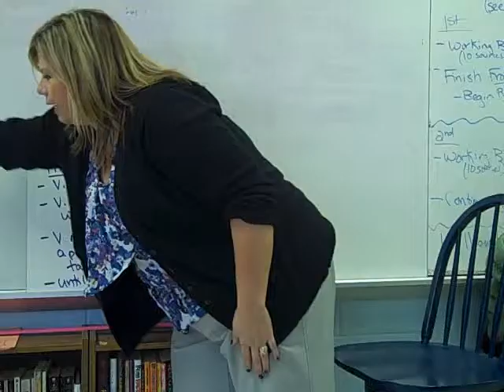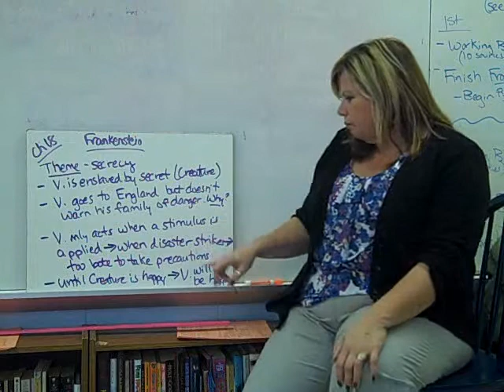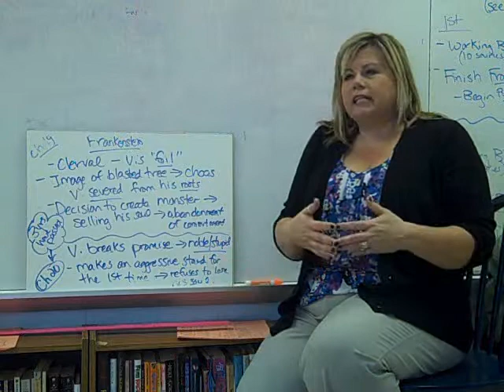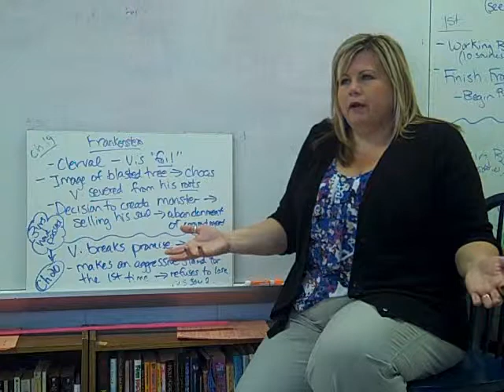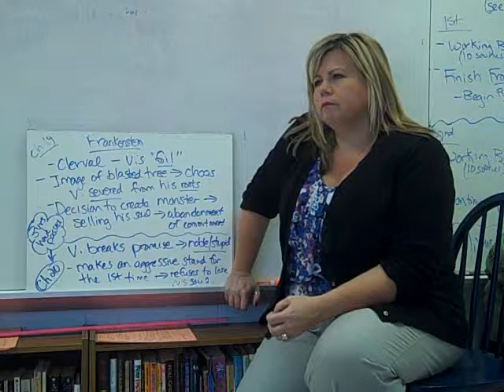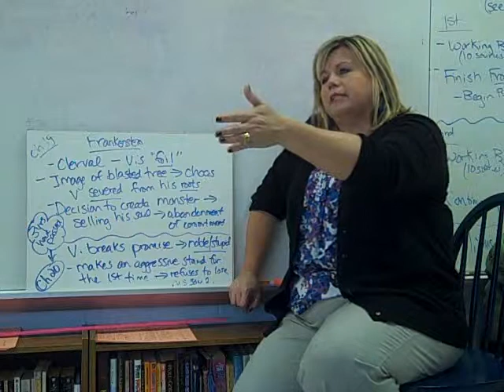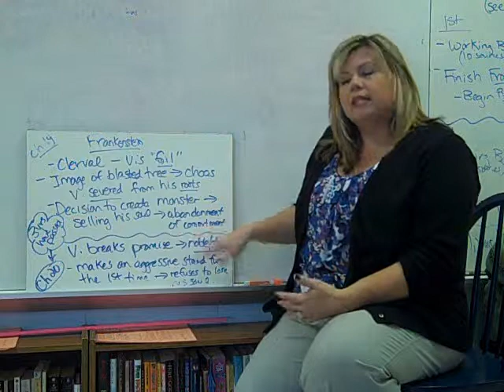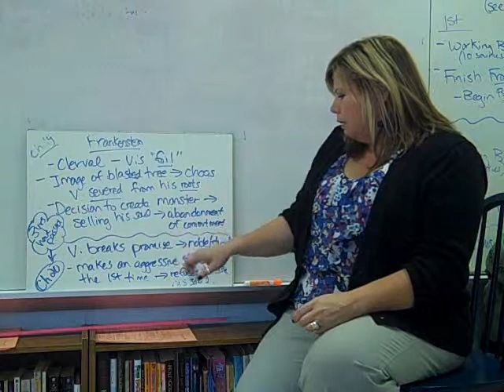Frankenstein tutorial ch 18 19